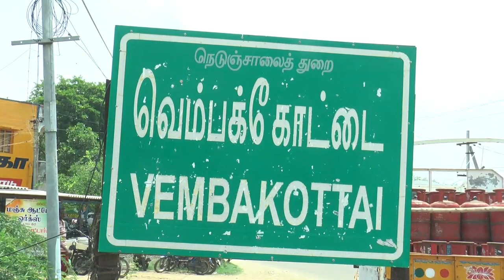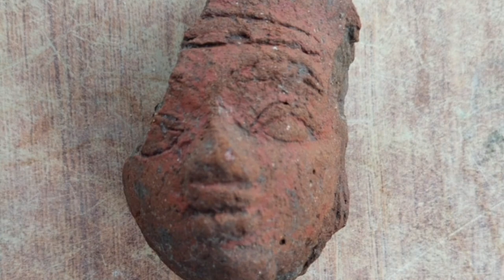கீழடிக்கு சவால் விடும் வெம்பக்கோட்டை..! அகழாய்வில் கிடைத்த தங்க ஆபரணங்கள் VEMBAKOTTAI EXCAVATION